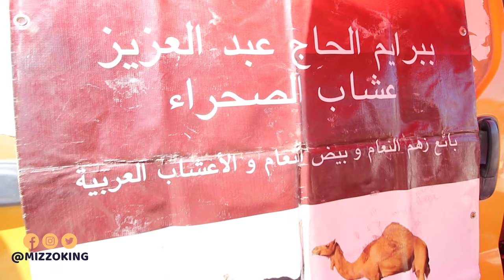🐍اكتشفنا اكبر سوق على الاطلاق 😲 المسيح وصياد الكبرى القاتلة ....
اكتشفت أحد أكبر أسواق جهة سوس ماسة المتواجد ببلفاع

بلفاع
السوق
المسيح
العيساوي
الخضار
سوق بلفاع
سوس ماسة
الجهة
الحلقة
mizzo
mizzo king
belfaa
agadir
sous massa
saykos
السوق العريق
المسيح,
لمسيح مراكش,
المسيح المراكشي,
لمسيح التاوريرتي,
المسيح مراكش,
لمسيح مراكش للضحك,
لمسيح مراكش 2021
السوق الاسبوعي,
بلفاع اليوم,
بلفاع اشتوكة ايت باها,
بلفاع 24,
سوق بلفاع,
جريمة بلفاع,
حد بلفاع,
جماعة بلفاع,
اسمكان بلفاع,
سوق الاحد بلفاع 2020

السوق التضامني بالدار البيضاء,
السوق الاسبوعي سيدي بنور,
السوق السوداء في المغرب,
السوق النموذجي اسفي,
السوق الممتاز,
السوق المفتوح
النائب البرلماني السيمو
جماعة بلفاع